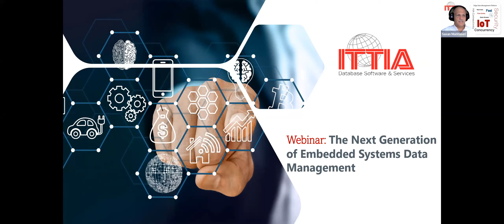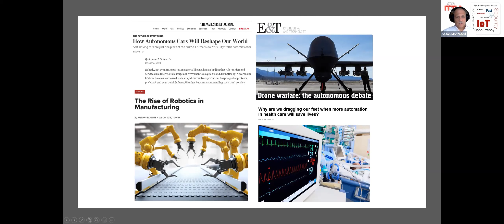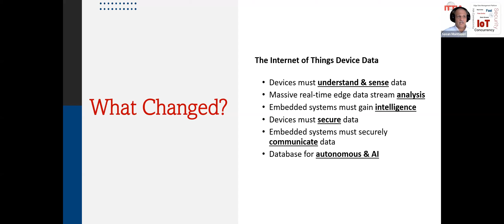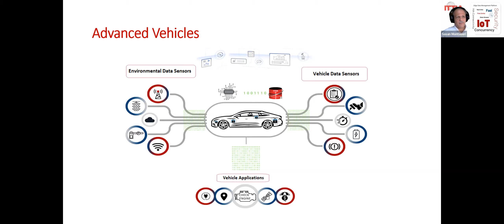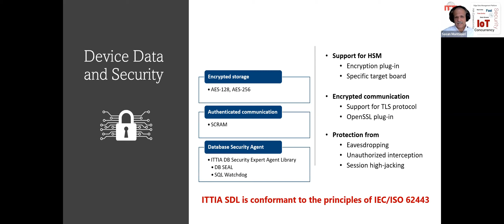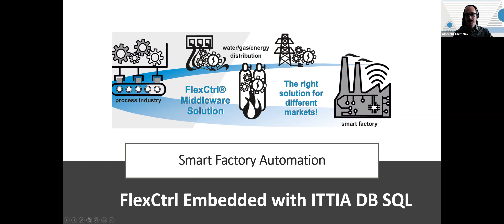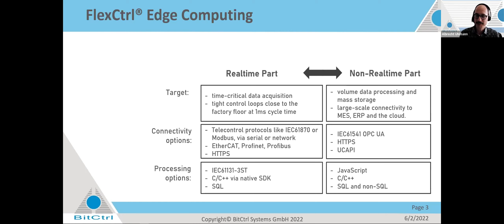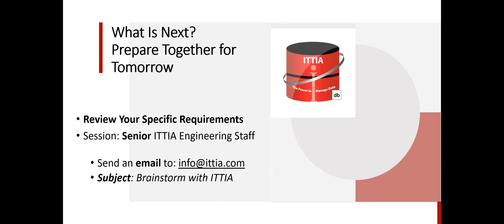Webinar: the Next Generation of Embedded Systems Data Management